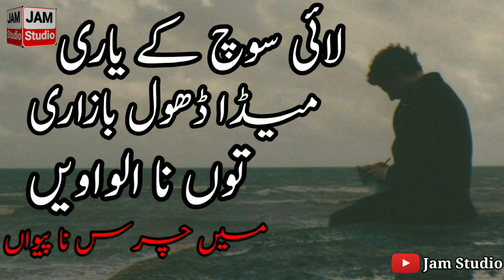Lai Soch k Yari Meda Dhol Bazari Tu na Alwavin Main Chars na Pewan New Saraiki Official Video 2021